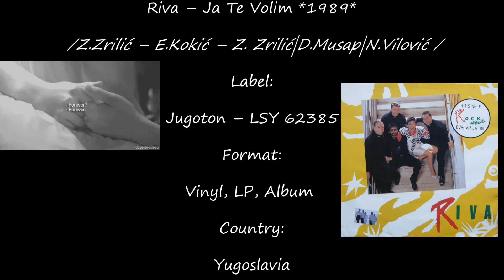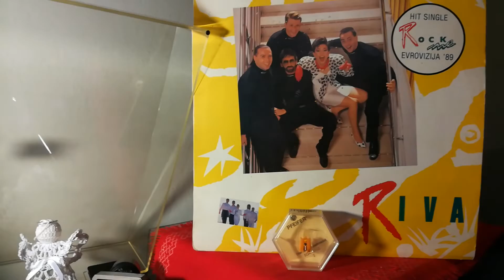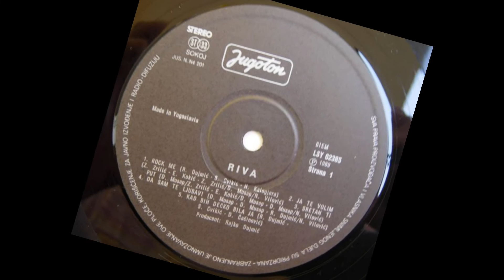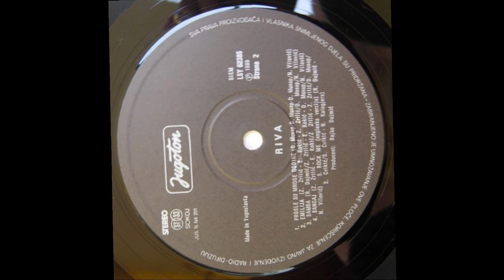Riva – Ja Te Volim *1989* /// *vinyl*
Label:
Jugoton ‎– LSY 62385
Format:
Vinyl, LP, Album
Country:
Yugoslavia
Released:
1989
Genre:
Pop
Style:
Europop

Arranged By – D. Musap*, N. Vilović
Lyrics By – E. Kokić

Bass, Vocals – Nenad Nakić
Design – Sanja Bachrach/Krištofić
Drums, Vocals – Boško Colić
Engineer – Dragan Čačinović, Nenad Vilović
Guitar – Rastko Milošev-Ras (tracks: A1, A5, B5)
Guitar, Vocals – Zvonimir Zrilić
Keyboards, Vocals – Dalibor Musap
Mixed By, Co-producer – Dragan Čačinović - Chach
Photography – Ivan Balić
Producer – Rajko Dujmić
Programmed By [Emulator Iii] – Stanko Juzbašić (tracks: A1, A5, B5)
Vocals – Emilija Kokić

Preamp: Fisher CA-225 Stereo Integrated
Power output: 70 watts per channel into 8Ω (stereo)
Frequency response: 20Hz to 20kHz
Total harmonic distortion: 0.5%
Damping factor: 20
Input sensitivity: 2.5mV (MM), 150mV (line)
Signal to noise ratio: 68dB (MM), 85dB (line)

Turntable: Hitachi HT-356 Quartz Lock Direct-Drive

Cartridge: MT-30 dual magnet type
Frequency range: 10 to 25,000Hz
Output voltage: 3mV
Channel difference: 1dB
Channel separation: 20dB
Tracking force: 1.5 to 2.5g

PROMOTION ONLY!